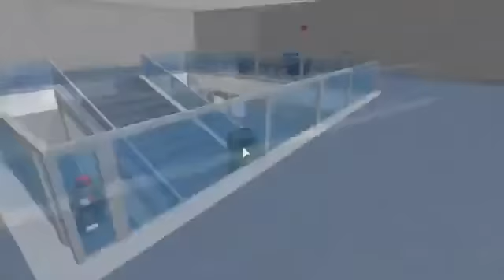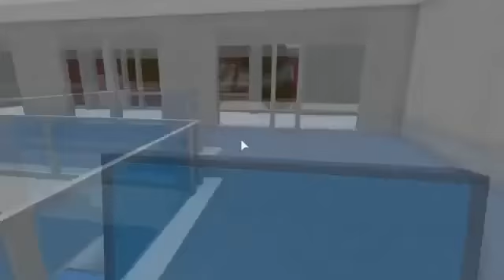OrangeKill but it's awkward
hello this is me decenen